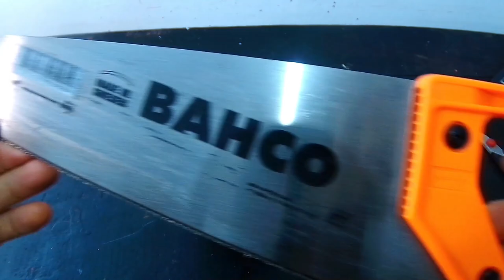Carving Cosmic Creatures: Crafting an Alien on Wood step by step!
In this captivating woodcarving tutorial, join me as we embark on a fascinating journey to create an alien figurine on a wooden stick. Whether you're an experienced woodcarver or a complete beginner, this step-by-step guide will unlock your artistic potential and fuel your imagination.
I don't know the essence of the wood, the final finish is based on oil paint diluted with turpentine.
A sculpting alien in wood and asmr unintentional video for relax

Dremel 4000
Dremel accuracy bit
Dremel bits all forms
Oil painting
Thinner for oil painting

Become a member of the channel, you can access all the complete videos of the carvings that I use on exhibition in the videos of the channel and support the channel. 👇👇